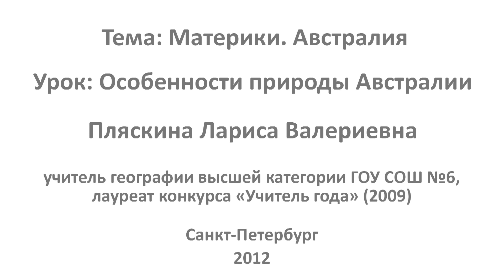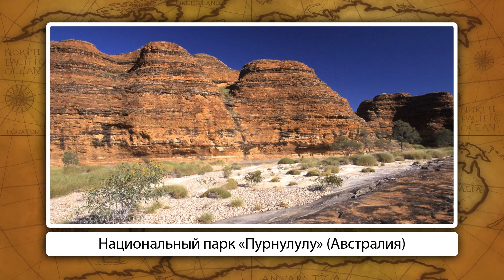Особенности природы Австралии. Видеоурок по географии 7 класс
Австралия была открыта европейцами позже других обитаемых материков. Открытию препятствовали отдаленность ее от Европы и обособленность. Благодаря исследованиям Кука было доказано, что Австралия – самостоятельный материк, а не часть неизвестного Антарктического материка, как считалось раньше.